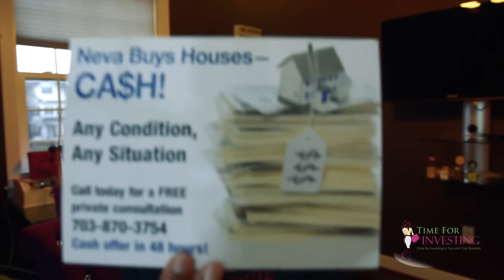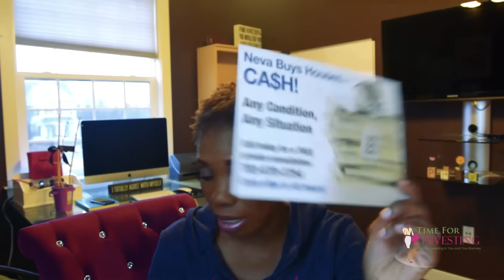How to Invest in Real estate with Little Money| How to Invest in Real Estate for Cheap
THUMBS UP FOR MORE HOW TO REAL ESTATE INVEST VIDEOS

Here's the link to download your free copy of "How to Start Your Own Real Estate Investing Business in Less Than 30 Days"
Grab some coffee and learn how to kick start your own real estate investing dreams.

MY 1ST BOOK IS HERE! Blood Sweat & Goals: Finding Your Way as an Entrepreneur

FAQ:Do you provide one on one mentoring? Unfortunately, not at this time. However post your questions on the channel and I will answer. I will also add them in my list of topics to discuss when creating videos.

I’ve read real estate investing books and now I don’t know where to start? I recommend completing Steph’s Davis Quick Flip Ninja program to get started. She walks you through the process step-by-step and also provides the contracts you need to get started. The price she charges can’t be beat.

I find a deal how do I find cash buyers? Visit your local Real Estate Investing Association. You can usually find cash buyers at the meetings.

If you prefer to find cash buyers online I recommend purchasing Steph Davis Cash Buyer Ninja.

How do you find real estate leads? I mostly cold call property owners, mail postcards and generate leads through my website.

SEND ME MAIL:
Neva Williamson
The CAZA Group Keller Williams Realty
11700 Plaza America Drive #150

Hello Welcome to my Youtube home.  Here I share real estate stories and success strategies that you need to know to be successful in the real estate space.

My upload video schedule to my channel is:

Sunday – How to Real Estate Invest

Tuesday –Virginia Foreclosure Help
This is my special series for homeowners in my state of Virginia (VA) to stop the growing number of foreclosures in our state.

Friday – New Real Estate Agent Help and Advice

The opinions expressed are true & my own. I only recommend products or services I use personally and believe will be good for your business.